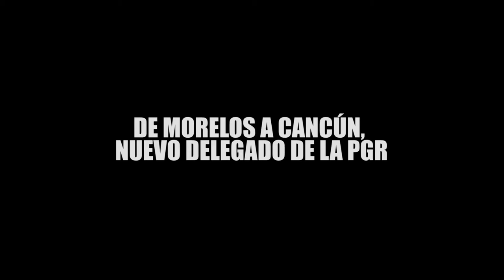DE MORELOS A CANCÚN, NUEVO DELEGADO DE LA PGR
Entérate de las noticias “EN CORTO” … DE MORELOS A CANCÚN, NUEVO DELEGADO DE LA PGR…